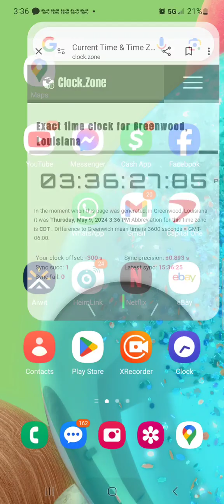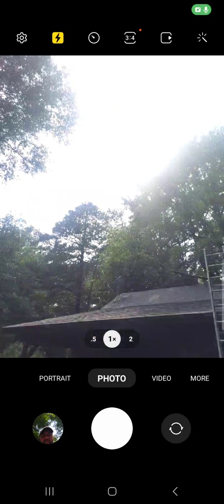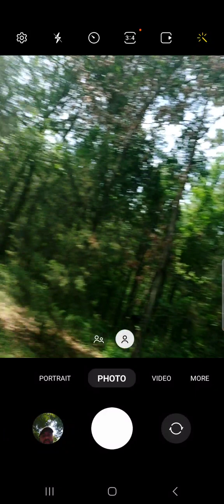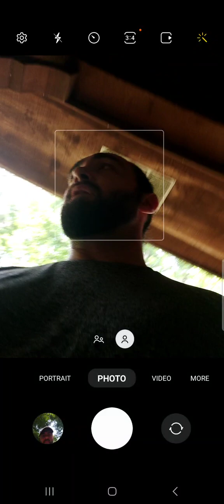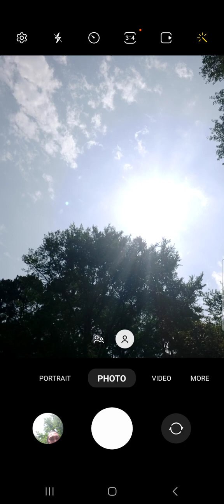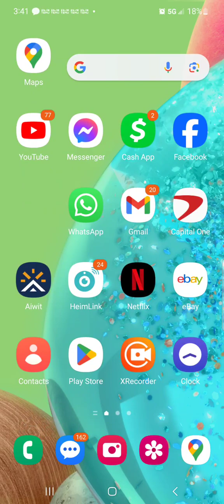MAY 9, 2024 JESUS SHOWS HIS PRESENCE WITH THE SUN 🌞🌡🌕!